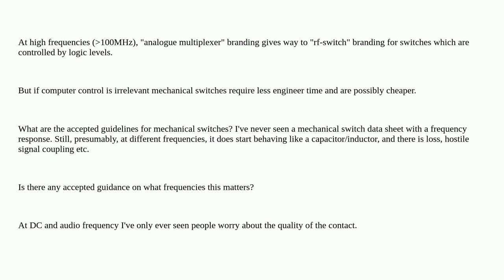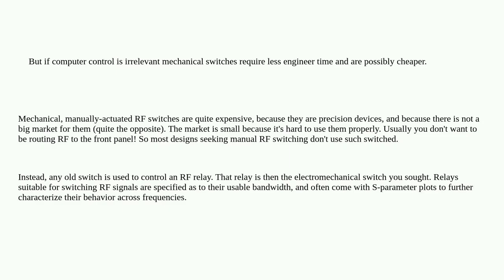Mechanical switch performance at high frequency (100MHz)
A special thanks goes out to the community

  electro-mechanical rf switches